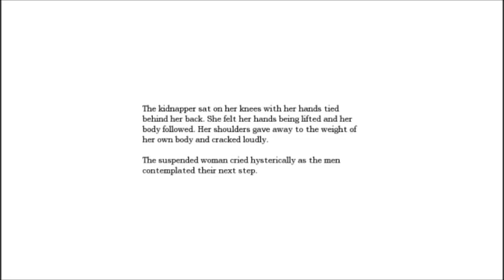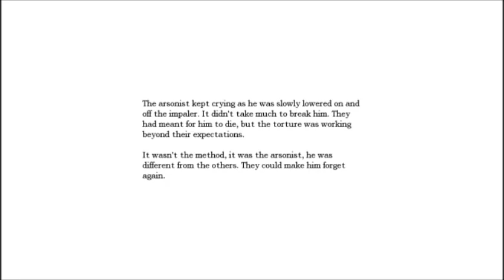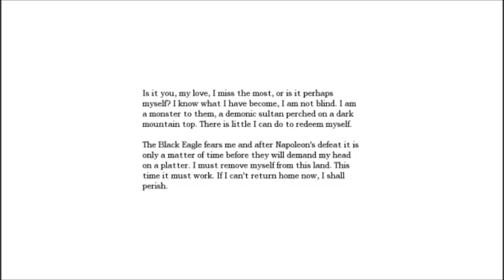Amnesia: The Dark Descent ( Part 34 ) - The Orb Fragments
Finally collected all the fragments.